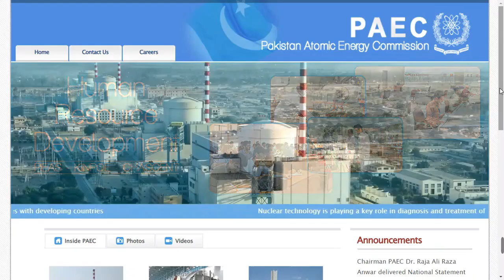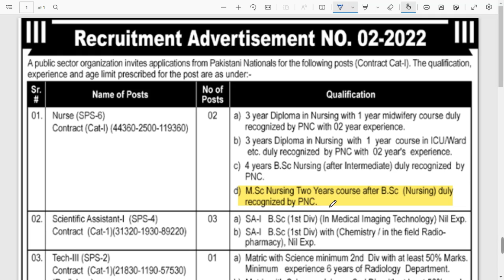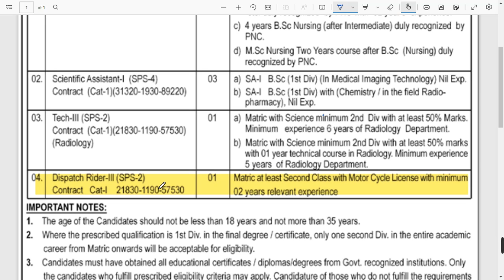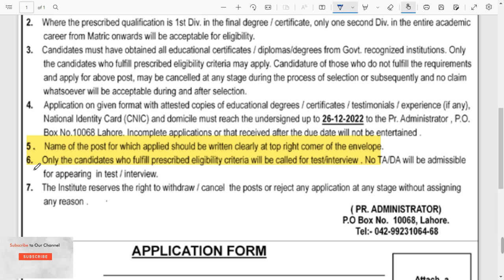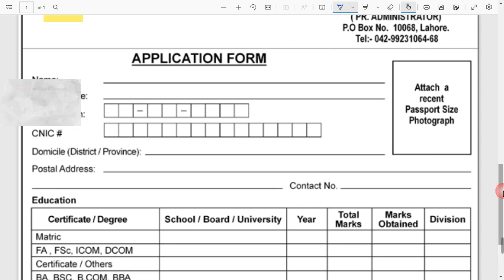Pakistan atomic energy commission | jobs | 2022 | Paec | 2022 government jobs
Pakistan Atomic Energy PAEC Jobs 2022
15 days from the day of advertisement. Incomplete applications or those applied after due
date will not be entertained